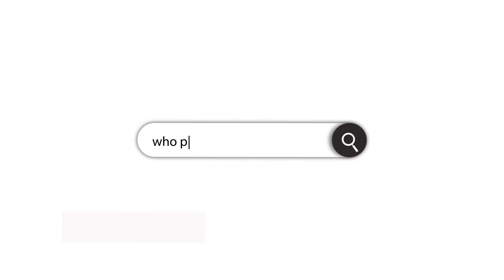9245 N Crimson Canyon Fountain Hills, AZ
You will love the elegance and tranquility of this home rich with lush vegetation and thoughtful upgrades! Nestled in the coveted Eagle Mountain community, everything in and about this home is incredible from the gorgeous negative edge pool to the tasteful finishes throughout. This home features over 6997 square feet of generous living space that encompasses a spacious great room lined with glass doors inviting abundant natural light, and showcasing marvelous golf course, city light and mountain views, 3 fireplaces, separate library/office, a 1200 sqft guest suite and a hobby/game studio with it's own full bathroom. Master retreat with a sitting room, grand fireplace, luxurious bath w jetted tub, dual entry shower with dual shower heads. See the current listing for this home